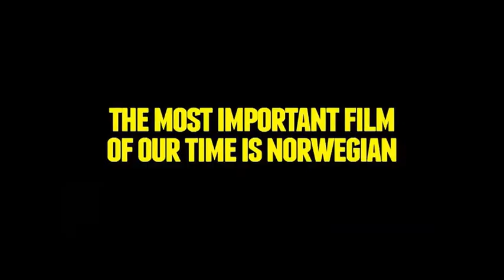Netflix top 5 kleine juweeltjes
Dit is mijn top 5 juweeltjes naast alle grote films op Netflix.

Laat mij weten wat je er van vind en of je deze gezien hebt en zo ja wat vind je van ze.

Vergeet niet te liken en share.